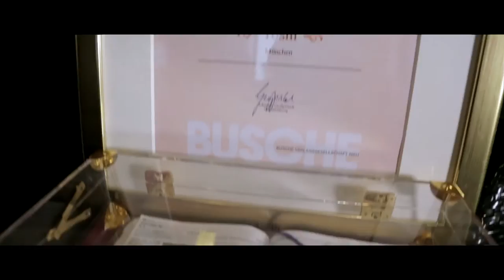Restaurant TOSHI Trailer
Restaurant TOSHI München